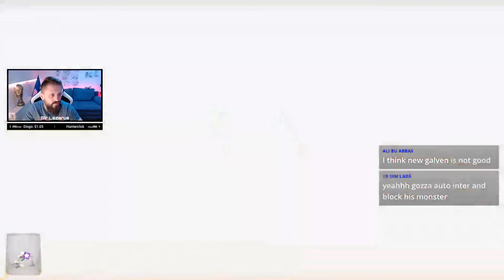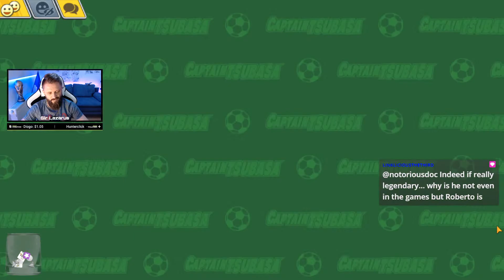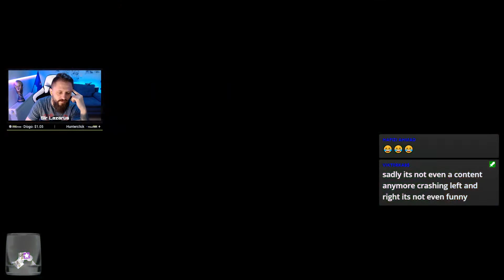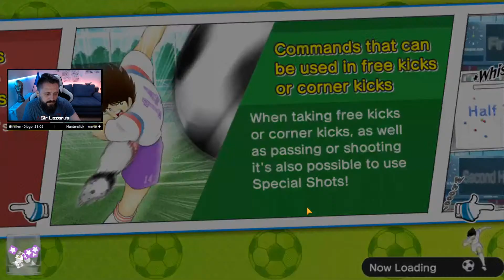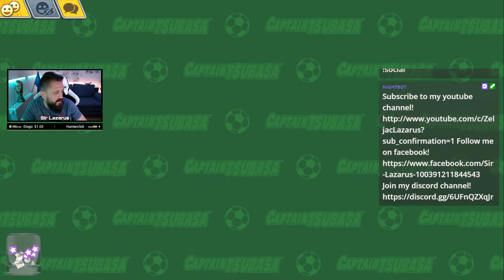PVP with Galvan & Diaz | CTDT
Hello viewers ;)